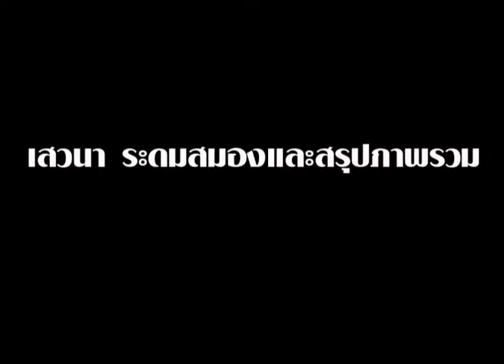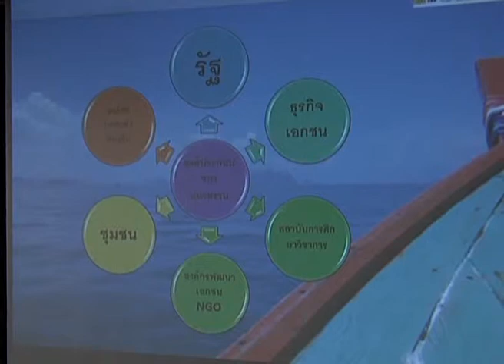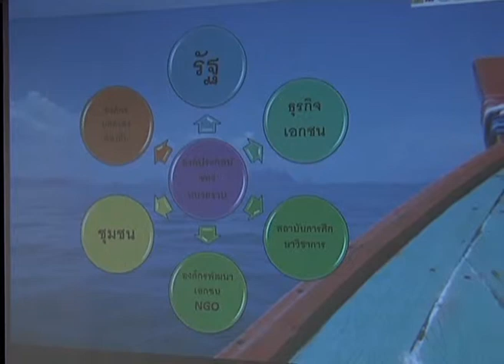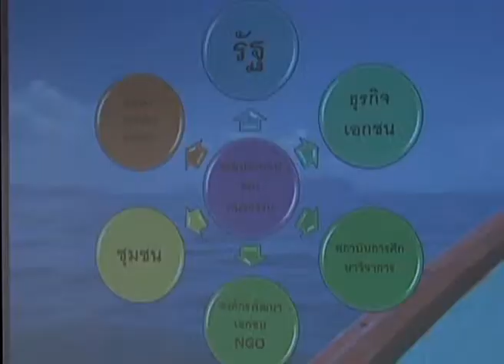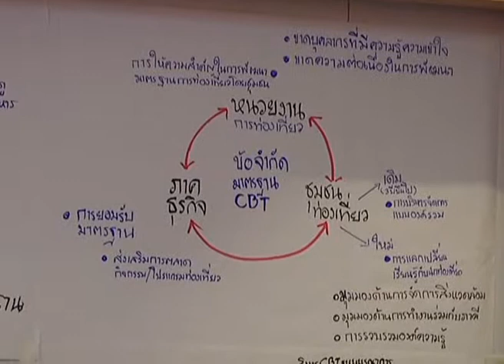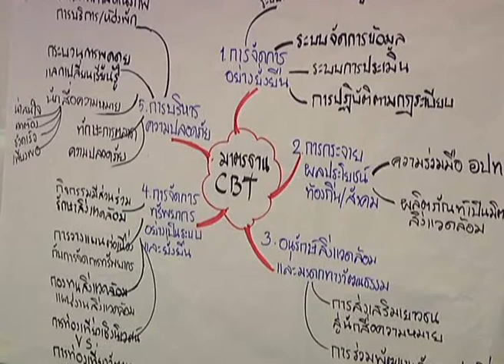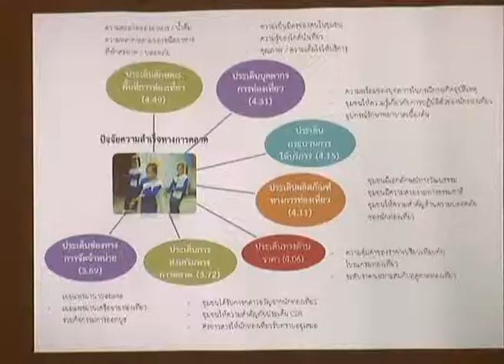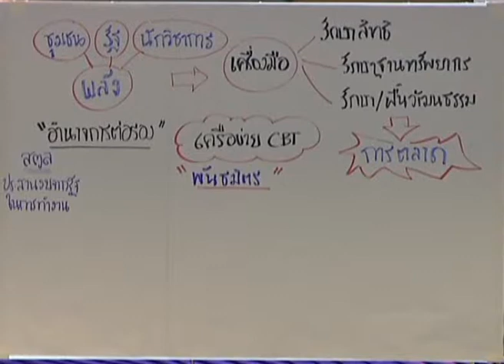Community Based Tourism in ASEAN 5/1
Conference Innovating CBT in ASEAN 30-31 May 2013 Bangkok

Organized by the Community Based Tourism Institute (CBT-I), the Community Based Tourism International Research Centre (CBT-IRDC) and Payap University

Supported by the National Research Council of Thailand (NRCT) and Thailand Research Fund (TRF

Workshops in parallel sessions based on interests

Group 1 Barriers preventing community achieving the CBT standard
Chairperson : Pradech Phayakvichien The Former Governor of the Tourism Authority of Thailand (TAT)
Facilitator : Jaranya Daengnoy

     ห้องย่อยที่ 1       ปัจจัยอะไรที่ทำให้ชุมชนไปไม่ถึงคุณภาพหรือมาตรฐาน
ประธาน   นายภราเดช  พยัฆวิเชียร อดีตผู้ว่าการการท่องเที่ยวแห่งประเทศไทย
เลขาฯ         นางจรัญยา  แดงน้อย

Group 2 Stimulating communities to develop tourism
Chairperson :Dr.Anucha Leksakundilok Thailand Institute of Scientific and Technological Research (TISTR)
Facilitator : Kararuj Mingmethaporn

     ห้องย่อยที่ 2       ประสบการณ์ของหน่วยงานในการเสริมสร้างความเข้มแข็งของชุมชนท่องเที่ยว
ประธาน ดร.อนุชา เล็กสกุลดิลก
รองผู้ว่าการบริหารสถาบันวิจัยวิทยาศาสตร์และเทคโนโลยีแห่งประเทศไทย
เลขาฯ          นายฆนรุจ  มิ่งเมธาพร

Group 3  Success factors of CBT Marketing
Chairperson : Dr.Tidti Tidtichumrernporn Payap University
Facilitator : Peter Richards

     ห้องย่อยที่ 3      ใครคือนักท่องเที่ยวกลุ่มเป้าหมายของ CBT
และปัจจัยที่สร้างความสำเร็จและล้มเหลวในการทำการตลาด CBT
ประธาน     ดร.ฐิติ ฐิติจำเริญพร คณะบริหารธุรกิจ มหาวิทยาลัยพายัพ
เลขาฯ         นายปีเตอร์  ริชาร์ด

Group 4: Roles of the CBT Network in promoting quality and policy advocacy
Chairperson: Dr.Sinth Sarobol, Mae Jo University
Facilitator: Supawinee Songpronwanich

     ห้องย่อยที่ 4       บทบาทของเครือข่ายในการสร้างการยอมรับกับภาคีที่เกี่ยวข้อง
และการผลักดันในระดับนโยบาย
ประธาน   ผศ. ดร.สินธุ์  สโรบล  คณะบริหารศาสตร์  มหาวิทยาลัยแม่โจ้
เลขาฯ      นางสาวสุภาวิณี  ทรงพรวาณิชย์